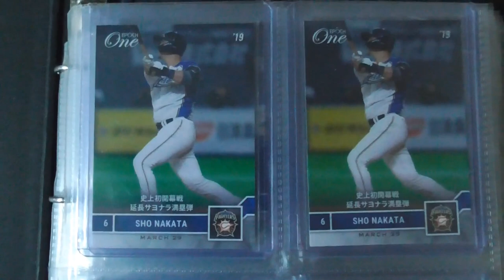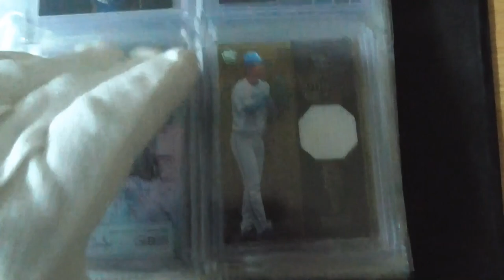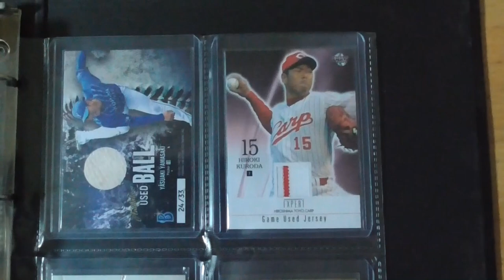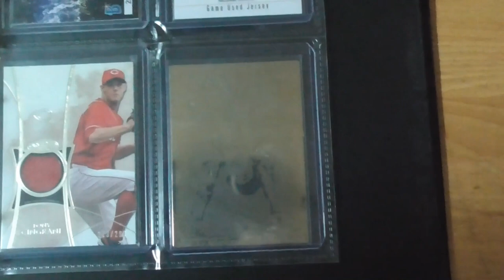直筆サインカード総集編４（ユニフォームカードとバットカード等編 R４ ２ 23現在）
サブチャンネル「僕の趣味チャンネルのおまけ（夕飯動画とカップラーメン、カップ焼きそば、レトルトカレー試食動画、チョコボールチャレンジ）」もよろしくお願いいたします。